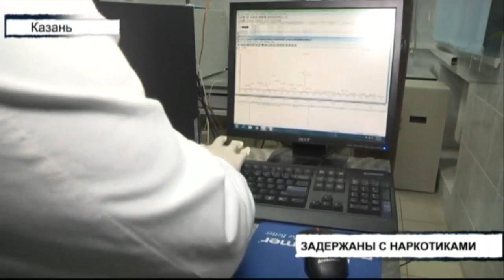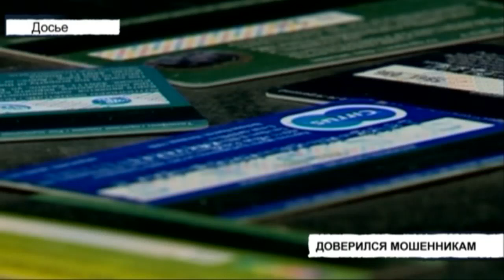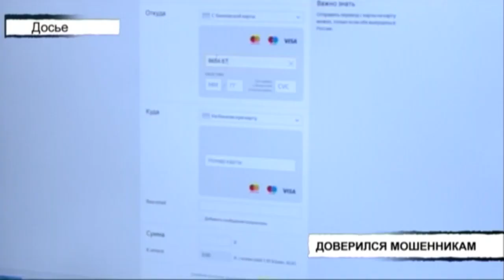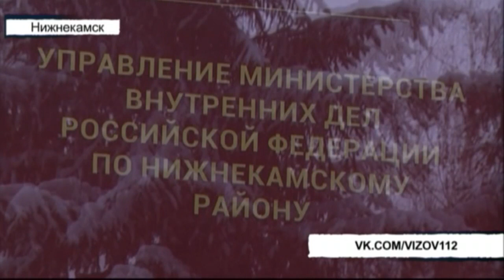Происшествия Татарстана: Вызов 112 от 10/03/23 - ТНВ